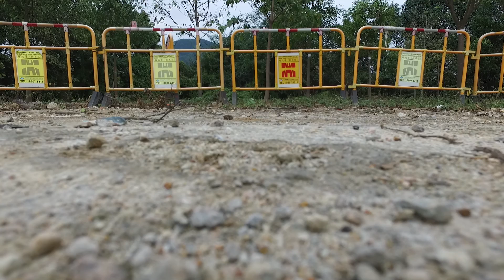Au Tao top aerial